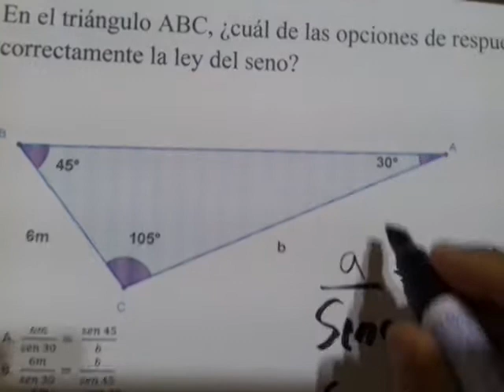Ley del seno